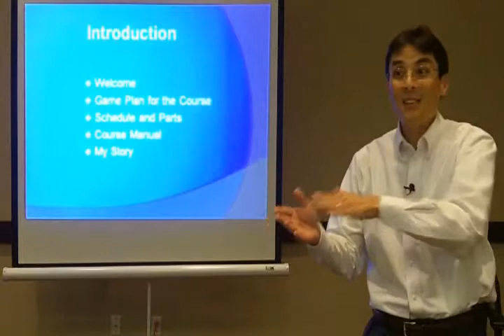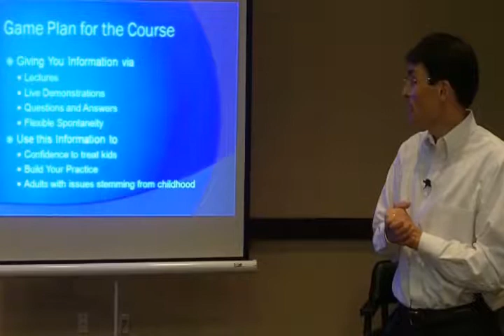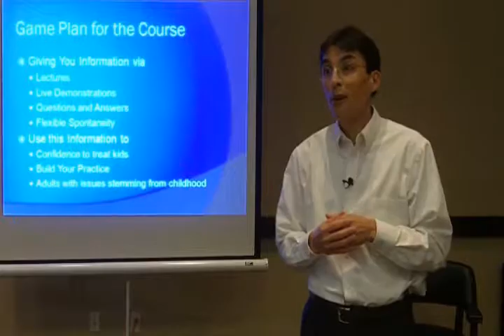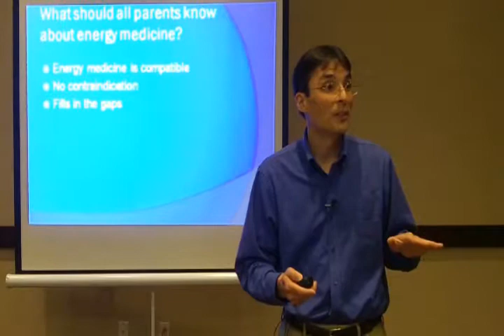Pediatrics for BodyTalkers Preview 2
Here is a preview of Dr Peter Hanfileti's course for BodyTalk practitioners called Pediatrics for BodyTalk Practitioners. This elective specialty module counts for 12 CEU's which meet the requirements of the International BodyTalk Association.